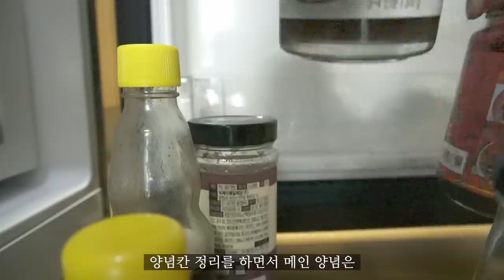ENG)단정한 살림을 위한 노력, 구형 냉장고 양념병, 매직스페이스 정리, 소분영상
내가 많이 사용하고 자주 보는 공간에 주는 작은 변화들로
더 단정하고 쉬운 살림을 살도록 노력하는 중입니다.